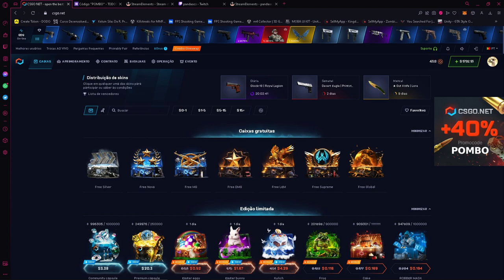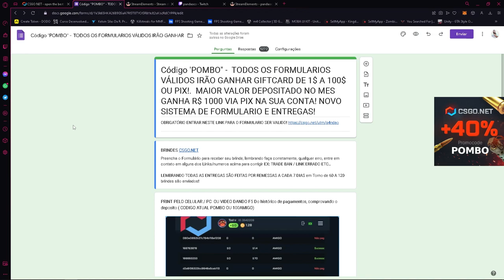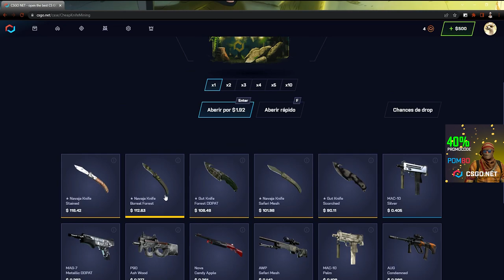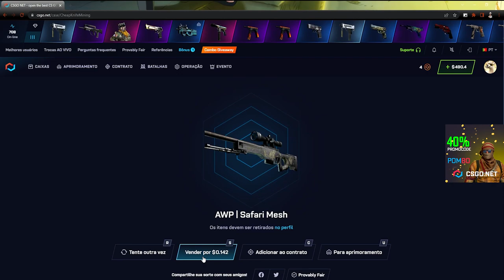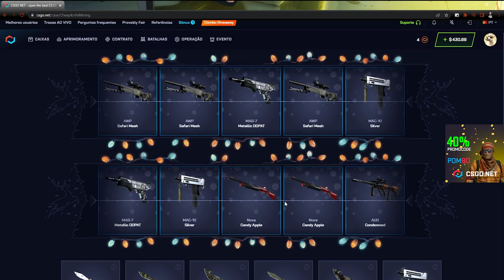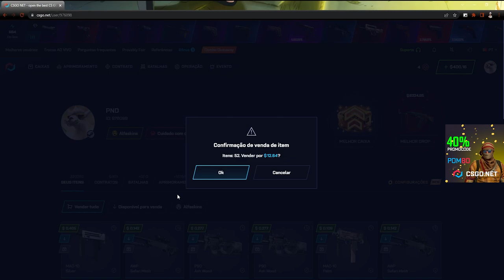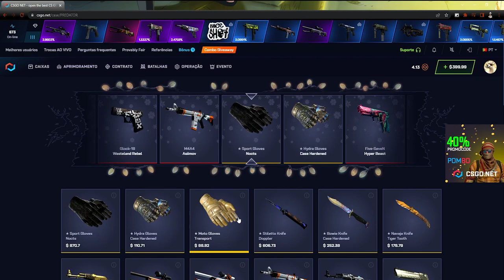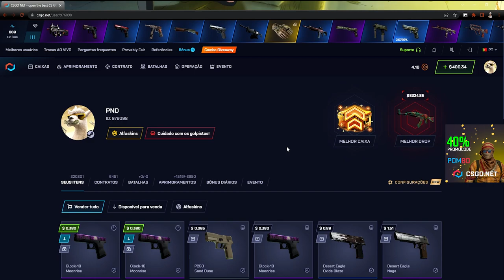TESTANDO a CAIXA de CHEAP KNIFE no CSGONET